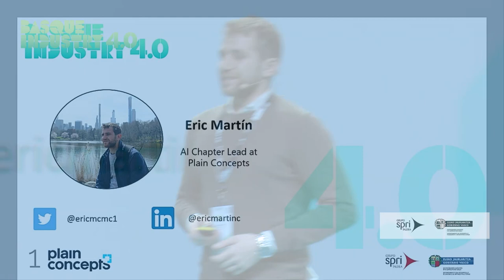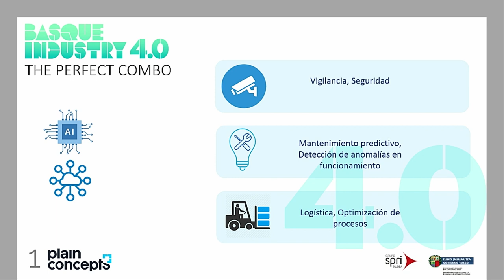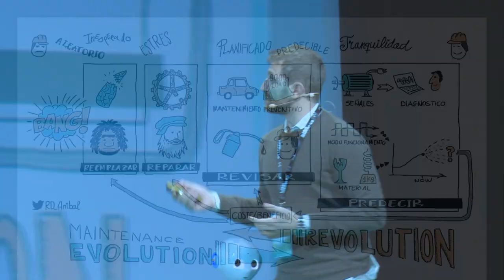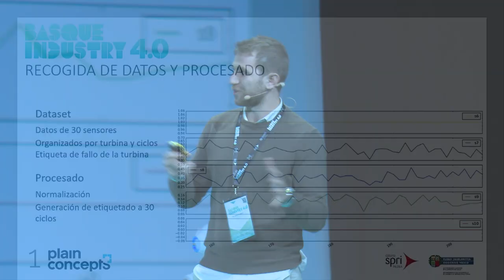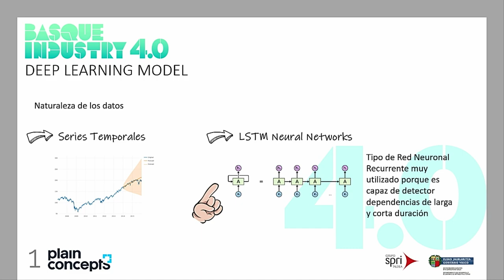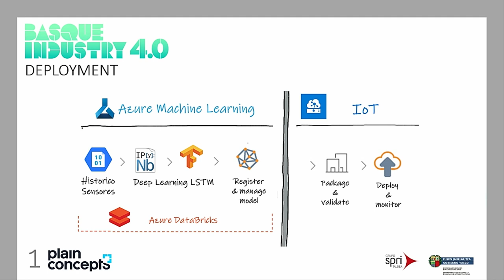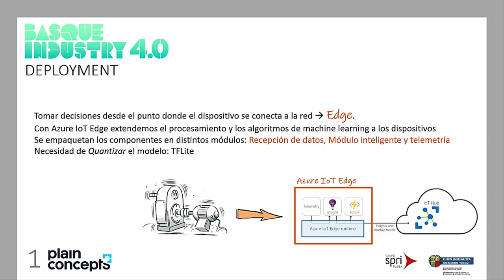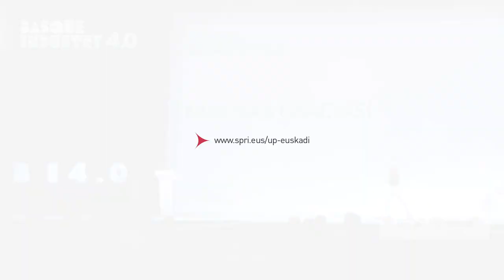Basque Industry Meeting Point 2019 - Procesos 4.0. - Eric Martín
En la edición de 2019, Eric Martín, Chapter Lead en PLAIN CONCEPTS, ofreció la conferencia 'Mantenimiento predictivo en aviones'. El Mantenimiento predictivo es una de las actividades más habituales en la Industria 4.0 actual y en este caso se vale de la información almacenada mediante la IoT (Internet of Things), permitiendo adelantarse a posibles fallos de seguridad en las turbinas de lo aviones.